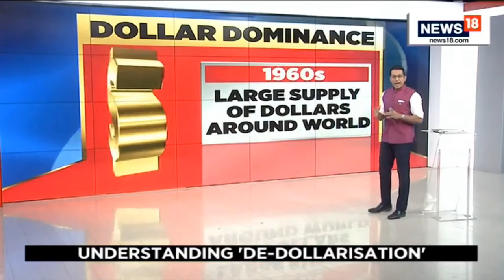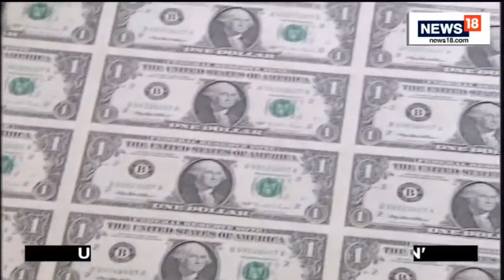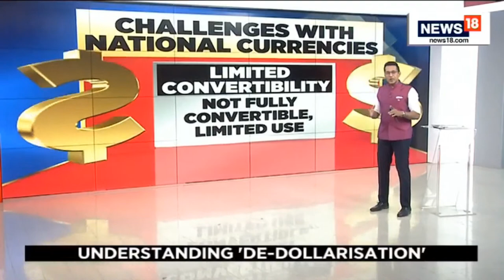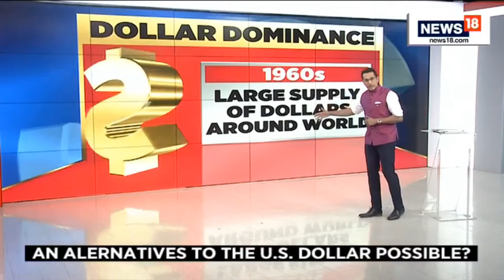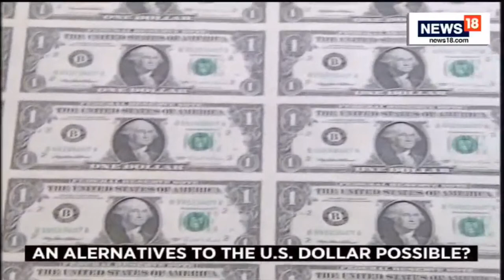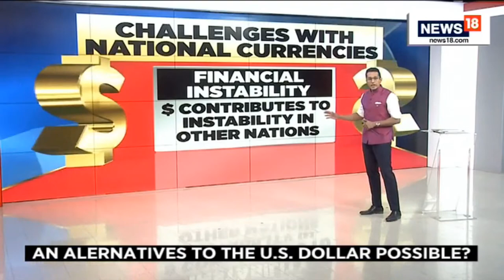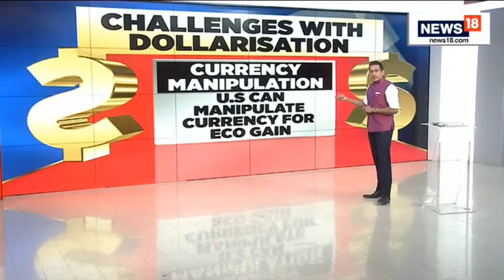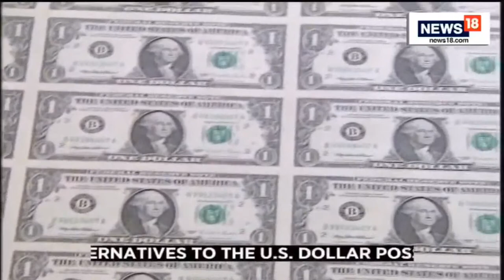US News Live: Dollar Collapse 2023 | De-Dollarization Against American Hegemony | BRICS Currency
The US dollar has been the official currency for international trade for years now. However, in recent times there has been talk of creating a new currency in an attempt to dump the dollar and push back against American hegemony.

This de-dollarisation has received a boost in recent times, especially after the Russia-Ukraine war began last February. And last week, this movement received further impetus when Alexander Babakov, the deputy chairman of the State Duma, was quoted as saying that the BRICS nations are in the process of creating a new medium for payments — established on a strategy that “does not defend the dollar or euro”.

Is the BRICS nations actually creating a new currency for trade? Who’s at the forefront of this movement? Will it benefit India? Will the plan actually fructify? There are several questions to this issue and we try to answer them all.